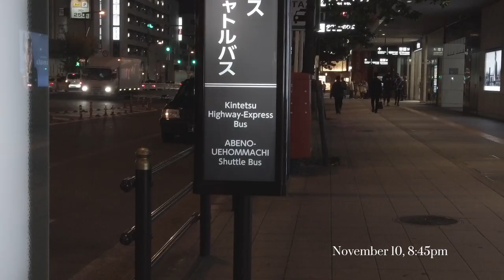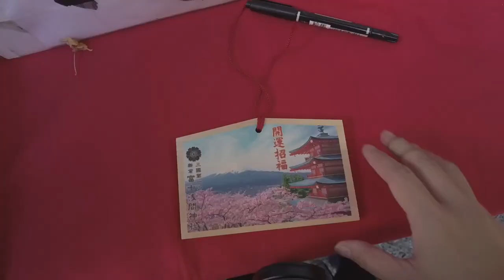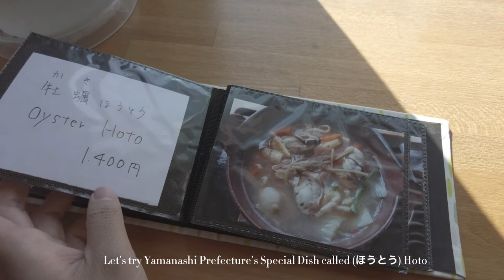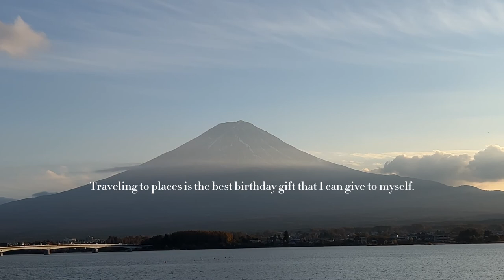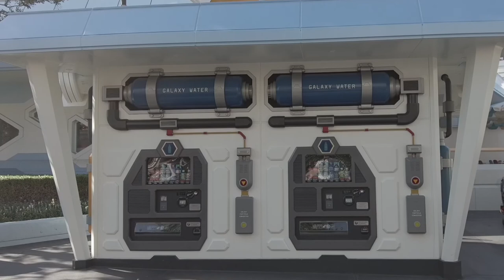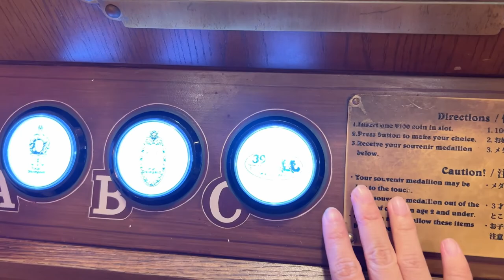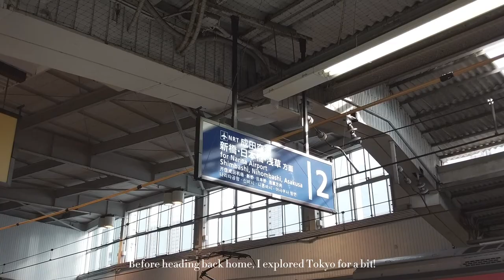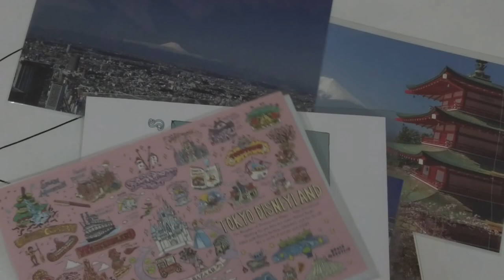Japan Travel, A Birthday Solo Trip to Kawaguchiko, Disneyland, and Tokyo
Hello! This November is my birth month and so I went to Kawaguchiko and Tokyo for my birthday celebration and a gift to myself.

Timestamp
00:00 Introduction
00:29 Overnight Bus
01:10 Kawaguchiko
02:10 Arakurayama Sengen Park
03:59 Oishi Park
06:12 Mt. Fuji
07:22 Tokyo
08:28 Tokyo Disneyland
16:24 Walking Around Tokyo
20:00 Outro

About me
I am Rika, a half-Japanese and half-Filipino gal living in Japan. I am a photography enthusiast and a traveler living my mundane life. For me, enjoying life means for me is going on an adventure, and learning new things.